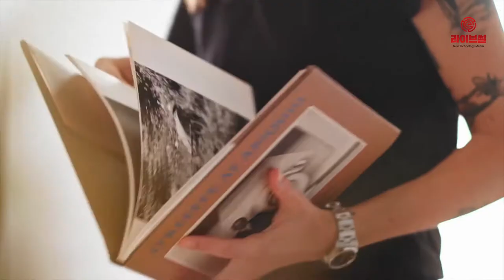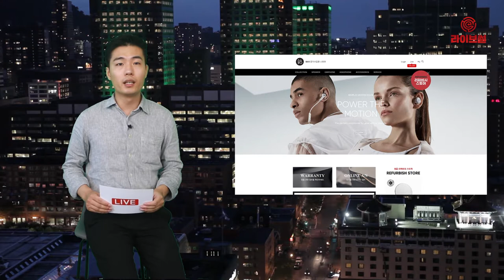[라이브썰] 뱅앤올룹슨 공식 수입원 이도컴퍼니, 공식스토어 오픈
음향 전문 기업 뱅앤올룹슨의 국내 공식 수입원인 이도컴퍼니에서 17일 뱅앤올룹슨 공식스토어를 오픈했다고 밝혔습니다.

뱅앤올룹슨의 국내 온·오프라인 유통을 담당한지 2년여 만에 이도컴퍼니는 공식스토어를 정식 오픈했고, 이를 통해 더욱 다양한 혜택과 편리한 서비스로 소비자들을 만나볼 수 있게 됐습니다.

최근 뱅앤올룹슨의 해외 병행수입 제품 및 직구 제품에 의한 가품 피해나 AS 불편 사례가 급증함에 따라, 이도컴퍼니의 뱅앤올룹슨 공식스토어 오픈은 소비자들의 안전한 정품 구매에 큰 도움이 될 전망입니다.

이도컴퍼니는 별도의 정품 등록 사이트를 운영하고 있는데요. 제품 시리얼 넘버를 기반으로 한 뱅앤올룹슨 정품 등록을 통해 철저한 제품 사후관리가 가능하다는 장점이 있습니다.

또한, 이번에 오픈되는 뱅앤올룹슨 공식스토어 내의 A/S 접수 서비스를 이용하면 더욱 편리하게 A/S를 진행할 수 있게 됐습니다.

이외에도 고객의 편의를 위해 이도컴퍼니 A/S 센터 내방 시 당일 교환 서비스 등도 진행하고 있습니다.

또한 이도컴퍼니는 뱅앤올룹슨 공식스토어를 통해 스페셜 특가 상품이나, 리퍼비시 할인 상품 등 다양한 할인 프로모션을 선보일 예정입니다.

이도컴퍼니 관계자는 “뱅앤올룹슨 공식스토어 오픈을 통해, 온라인상에서 무분별하게 유포되고 있는 뱅앤올룹슨 공식 수입원 및 A/S 규정 등과 관련된 허위 사실을 바로잡고, 소비자들의 구매 혜택 확대 및 제품 사후관리에 만전을 기하겠다”고 밝혔습니다.